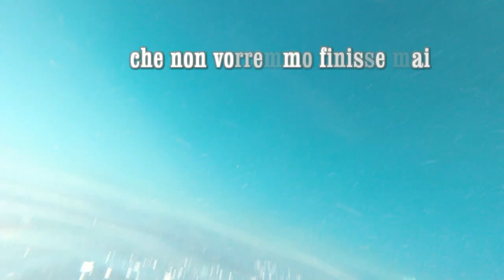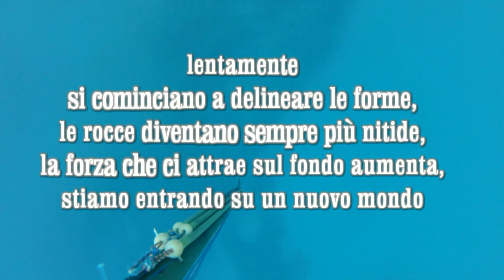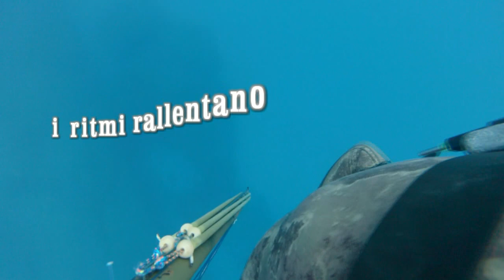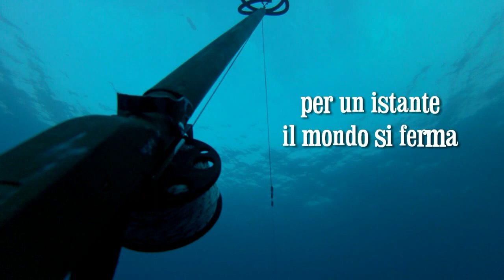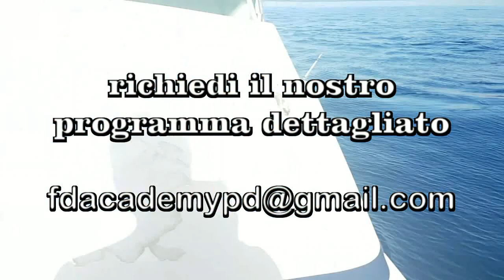pesca sub alle Canarie TENERIFE SPEARFISHING